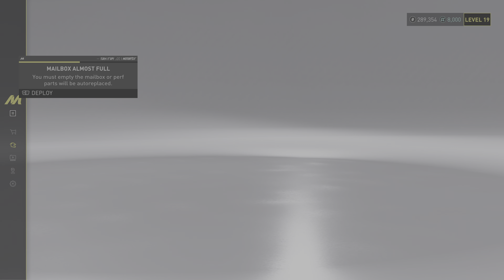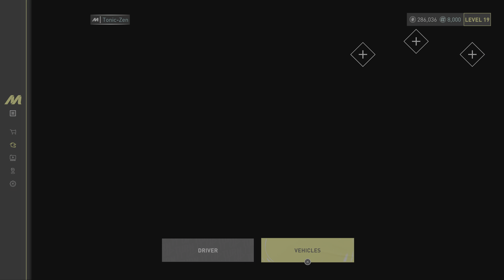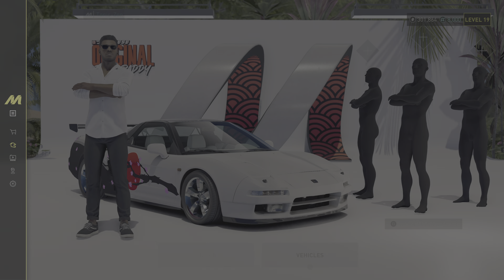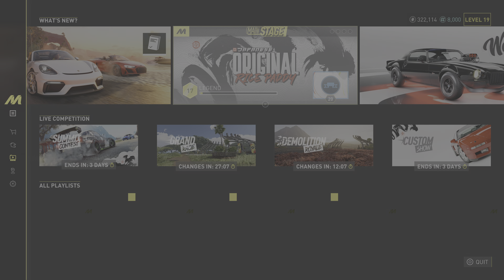THE CREW MOTORFEST - NSX & more - 4K PS5 Gameplay